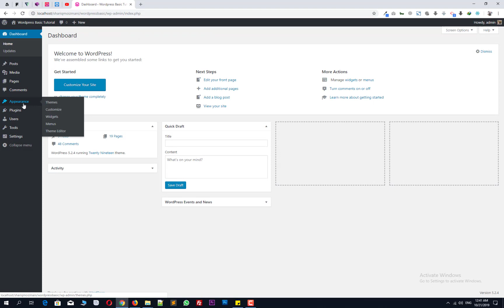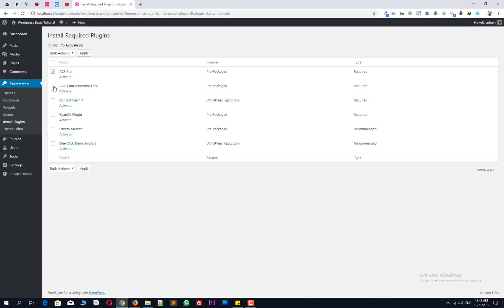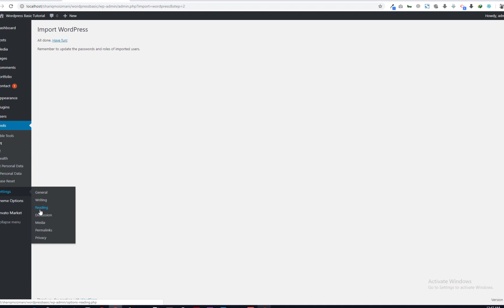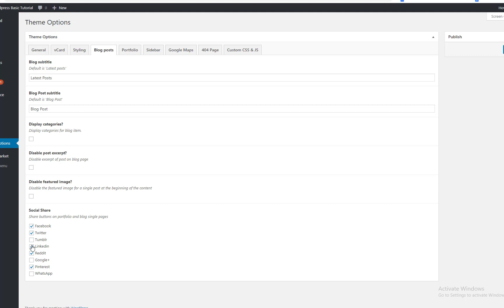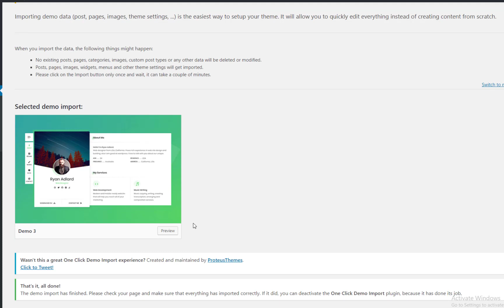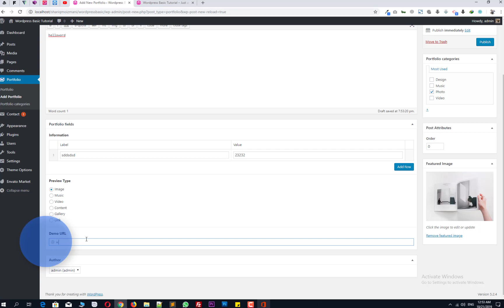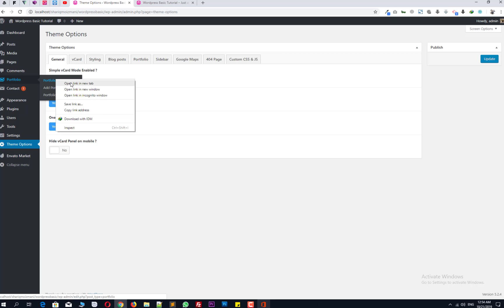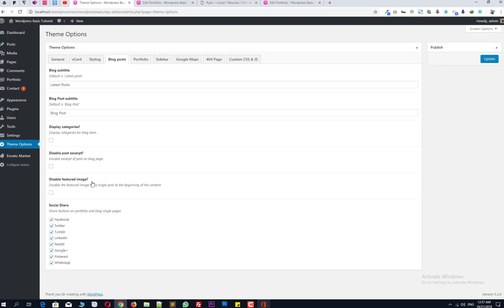How To Make A CV | A Resume | In Wordpress 2021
In this video you can learn how to make a CV in WordPress to show your portfolio to your clients or companies easily.

Hindi Tutorials  by  WP USTAAD